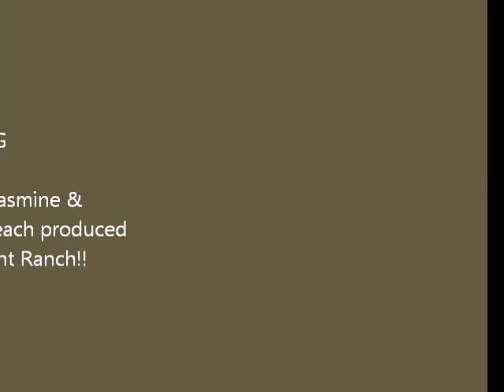The Girls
A Midnight Affair - 2003 Mare, SR Classy To A TE - 2012 Filly, SR MidnitePremenition - 2013 Filly.